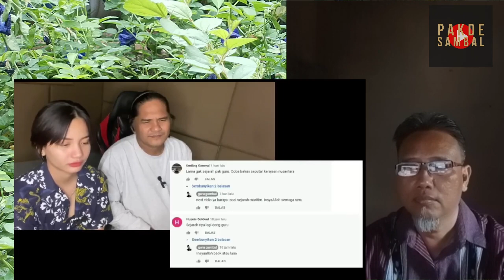Bangga !!! Sejarah Yang Hilang Nenek Moyangku Seorang Pelaut